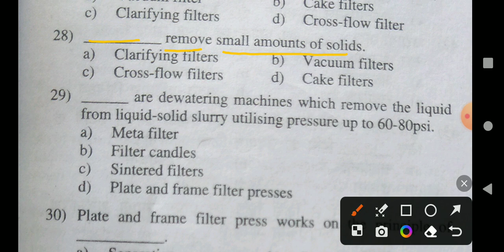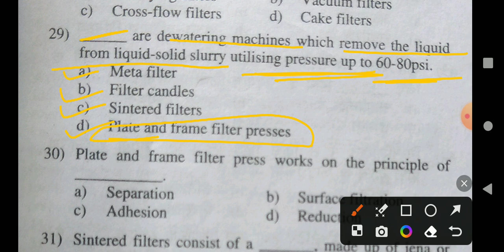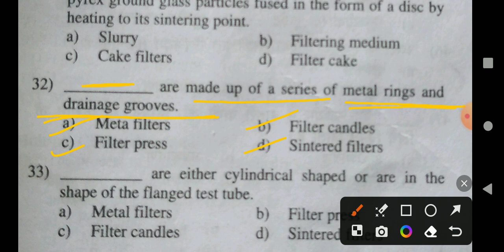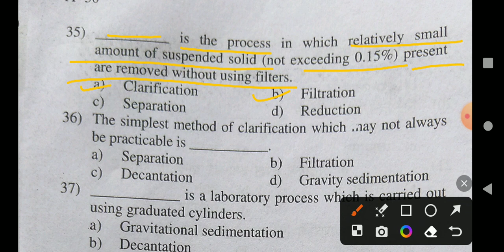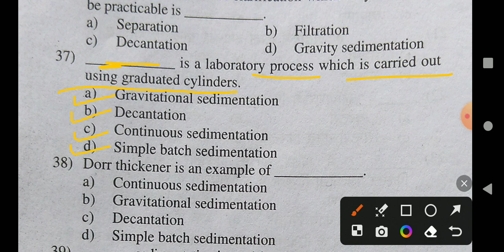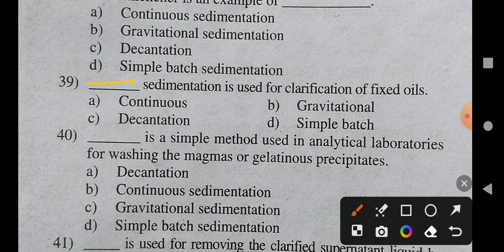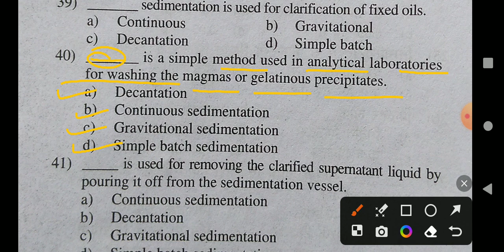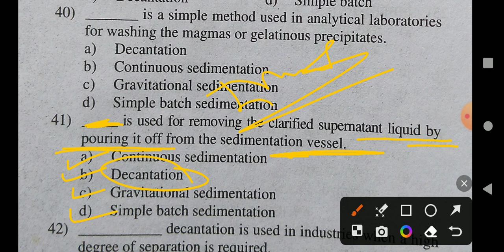(15) D Pharm Important Mcqs For Exit Exam 2024.